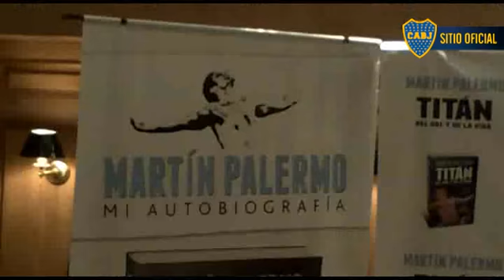Titán del gol y de la vida